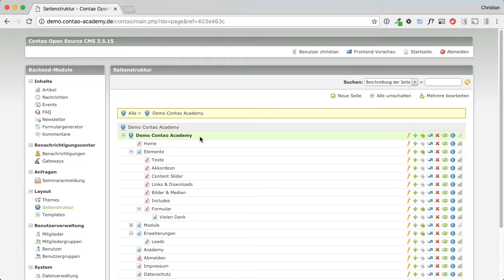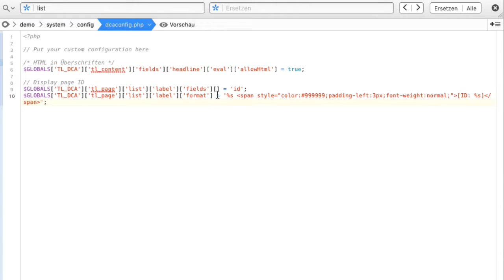Contao Seiten-ID zu Seitenname hinzufügen (Contao 3)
So konfigurierst du Contao 3, damit im Seitenbaum hinter dem Seitenname die ID ausgegeben wird.

↓ Mehr ↓

Dazu muss die dcaconfig in Contao um zwei zusätzliche Einträge erweitert werden. Welche das sind, findest du im Video oder direkt in meinem Blogbeitrag.